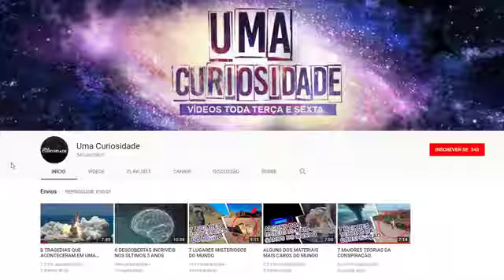5 SlenderMan Reais Capturados por Câmeras